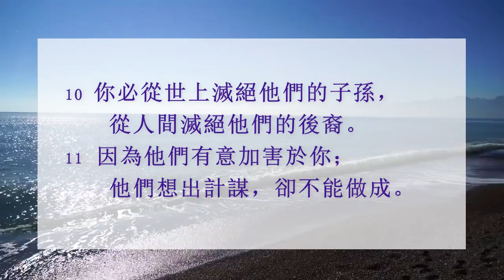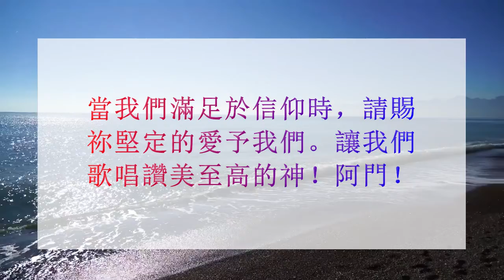詩 篇 21 - 在耶和華的大能和救恩中得喜樂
1 耶和華啊，王必因你的能力歡喜；因你的救恩，他的快樂何其大！
2 他心裡所願的，你已經賜給他；他嘴唇所求的，你未嘗不應允。
3 你以美福迎接他，把精金的冠冕戴在他頭上。
4 他向你求壽，你便賜給他，就是日子長久，直到永遠。
5 他因你的救恩大有榮耀；你又將尊榮威嚴加在他身上。
6 你使他有洪福，直到永遠，又使他在你面前歡喜快樂。
7 王倚靠耶和華，因至高者的慈愛必不搖動。
8 你的手要搜出你的一切仇敵；你的右手要搜出那些恨你的人。
9 你發怒的時候，要使他們如在炎熱的火爐中。耶和華要在他的震怒中吞滅他們；那火要把他們燒盡了。
10 你必從世上滅絕他們的子孫，從人間滅絕他們的後裔。
11 因為他們有意加害於你；他們想出計謀，卻不能做成。
12 你必使他們轉背逃跑，向他們的臉搭箭在弦。
13 耶和華啊，願你因自己的能力顯為至高！這樣，我們就唱詩，歌頌你的大能。